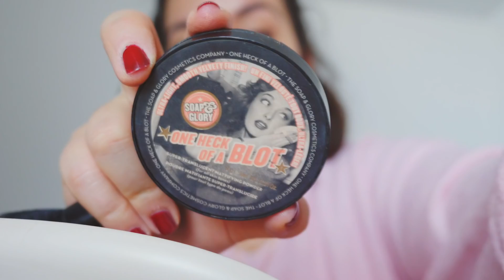Weiterer Fehlkauf I GRWM I Neue Kaffeemaschine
Spezialisten im Möbel kaufen sind wir nicht. Mal wieder ein Fehlkauf und eine Entscheidung die wir gemeinsam treffen müssen. Meinen aktuellen Alltagslook zeige ich Euch noch in einem Get ready with me und wir packen unsere neue Kaffeemaschine gemeinsam aus. Weekly Bits & Pieces #216

Dieses Video beinhaltet eine bezahlte Produkt Platzierung von @philips Meinungen und Aufnahmen sind 100% meine eigenen.
Mehr Infos zum Philips Series 5000 Kaffeevollautomaten mit LatteGo Milchsystem

» » Island Buch

» » Lederbock fürs Ankleidezimmer

 » Lippen Estee Lauder Pure Color Envy 213

... so wer es bis hier geschafft hat kann an meinem Body Shop Gewinnspiel teilnehmen. Und zwar müsst ihr ganz einfach das erwähnte Island Video mit einem ♥ kommentieren und diesen Vlog kommentieren mit einem Stern ★ Wer sonst noch was zum Video schreibt - sehr gerne. Ich verlose insgesamt 3 Sets und wenn ihr Wunschprodukte habt, schreibt es gerne dazu. Viel Glück.

Gewinnspiel endet am 12. DEZ 2018  um 23.59 Uhr - Offen für D, A, CH
Teilnahme ab 16 Jahren oder mit Einverständniserklärung der Eltern.

»Wir können uns auch hier treffen und schreiben:

*PR Samples

Deine Jamina! ♥